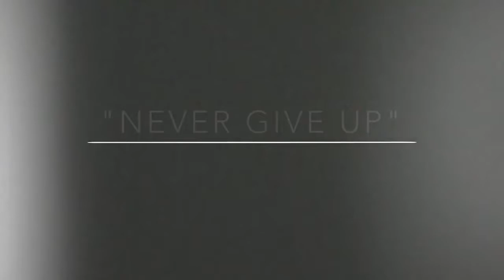Dont Give Up | A Motivational Video By Zee Albalushi | How To Loose Weight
How to diet
Best way To Loose Weight
Zee albalushi
Jamal nazir